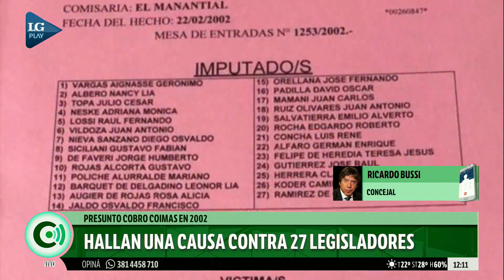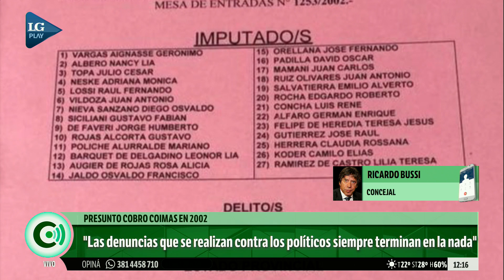"Las denuncias que se realizan contra los políticos siempre terminan en la nada", dijo Ricardo Bussi